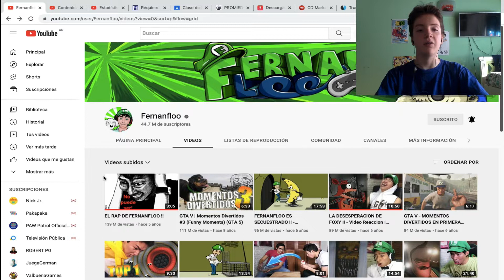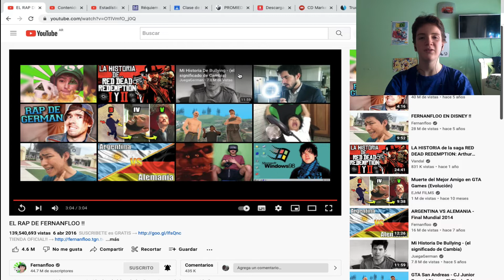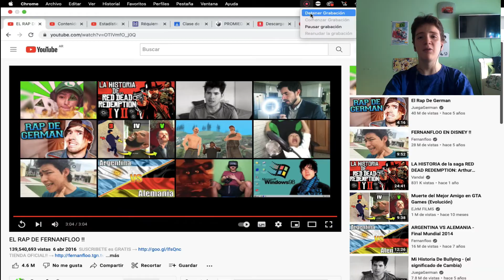REACCIONANDO A EL RAP DE FERNANFLOO